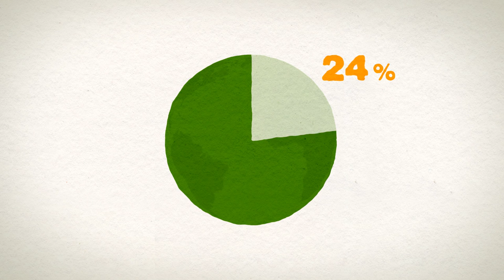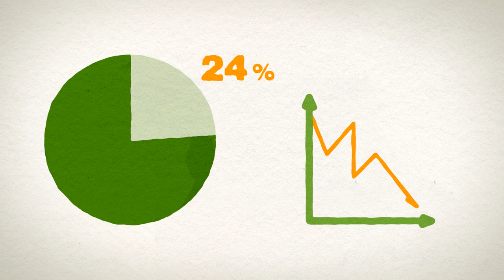Soil counts - preserve it! Introduction to the ELD Initiative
ELD, This film by the ELD Initiative depicts the value of productive land in provision of ecosystem services and goes on to show the current rapid depletion of this valuable non-renewable resource, which costs us dearly. The film shows specific case studies and introduces capacity building activities conducted by the Economics of Land Degradation (ELD) Initiative.